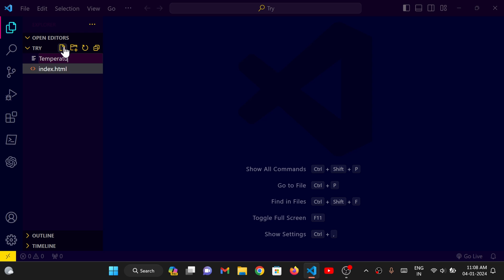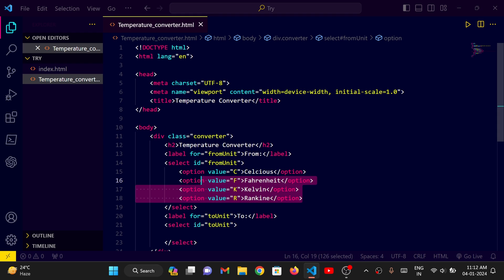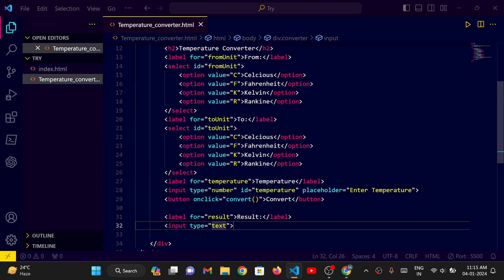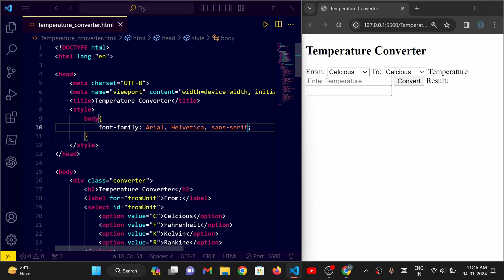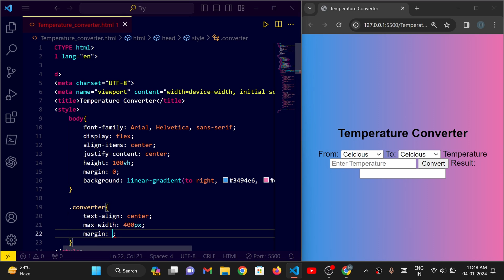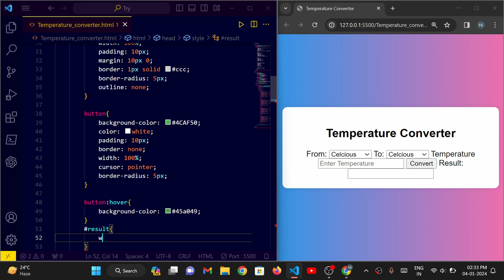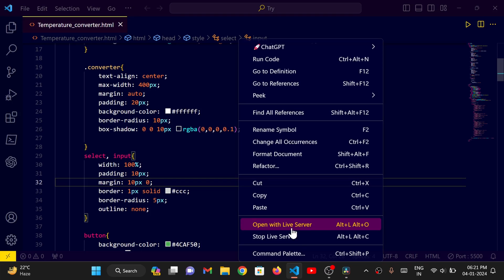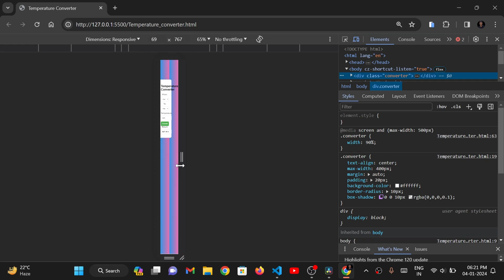Building a Temperature Converter Web Page with HTML, CSS, and JavaScript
Title: "🌡️ Build a Temperature Converter Web Page with HTML, CSS, and JavaScript! | Hi Tech Coding Tutorial"

Description:
🚀 **Dive into WebDevelopment! Learn How to Create a Temperature Converter with HTML, CSS, and JavaScript! 🌐**

Join us on Hi Tech for this in-depth tutorial where we embark on a live coding journey to design and build a fully functional Temperature Converter web page. From crafting the HTML structure to implementing dynamic JavaScript logic and adding stylish CSS, we'll cover every step to help you create a feature-rich and visually appealing tool for temperature conversion.

Access the complete source code on our GitHub repository: [Temperature Converter Code]

🌐 **Live View Code:**
Immerse yourself in the live demonstration here: [Temperature Converter Live View]

- HTML for constructing the web page framework
- CSS for crafting modern and responsive styles
- JavaScript for implementing dynamic temperature conversion
- Responsive design techniques catering to various devices

🚀 **Explore More Hi Tech Content:**
Delve into our playlist section to discover an abundance of exciting TechTutorials, tips, and reviews tailored just for you!

➡ Flip Box Design with HTML and CSS: Stunning Linear Gradient Colors and Transform Effect - [Watch Now]

🔗 Dive deep into the code and unlock your creativity with this hands-on tutorial! Together, we'll elevate your web design skills and make your websites truly stand out! 🎉🔥